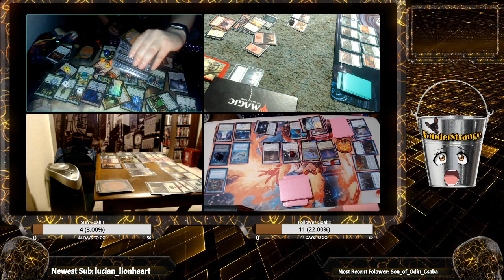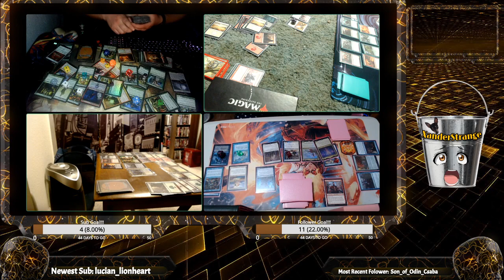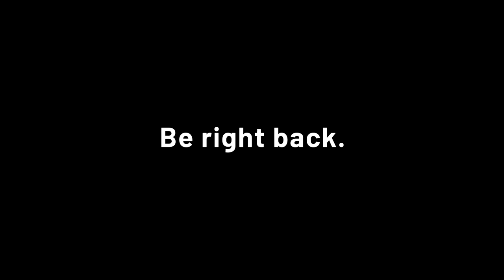Learning to play Magic w/ Indigo4Twenty! What have I got myself into?!